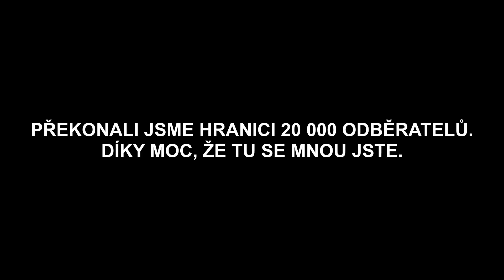Fanoušek skoro boural, ohrožení při předjíždění a zvláštní PČR - Fanouškovský speciál #01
🙏 Děkuji všem fanouškům, kteří mi posílají svoje záběry.

► Kdo jsem?
🙈 Jsem mladý a nezkušený řidič, nemám najeto statisíce kilometrů a ani neřídím X let. Nejsem náhrada za autoškolu a ani za řidičský průkaz. Do videa dávám záběry, které se mi zdají zajímavé a třeba někomu pomohou k tomu, aby se z něho stal lepší řidič.

📷 Kamera - Yi Ultra Dash Cam